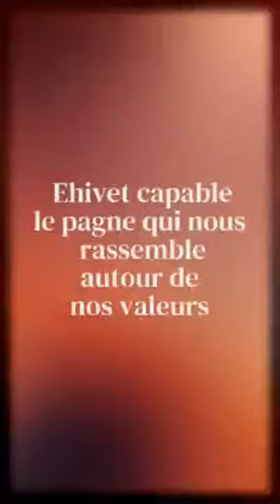L'HOMMAGE À MME SIMONE EHIVET GBAGBO CONTINUE